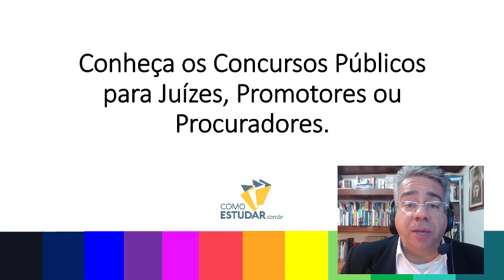COMO ESTUDAR PARA CONCURSOS PÚBLICOS PARA INICIANTES - RUBENS SAMPAIO - DICA 07